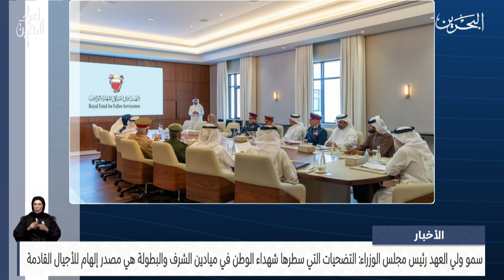الأخبار : سمو ولي العهد رئيس مجلس الوزراء يترأس اجتماع الهيئة العليا للصندوق الملكي لشهداء الواجب